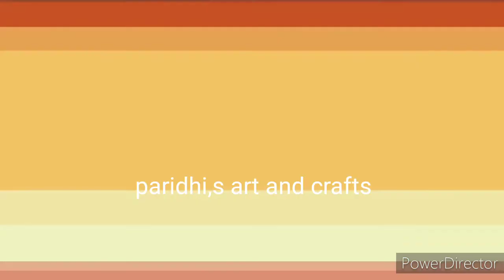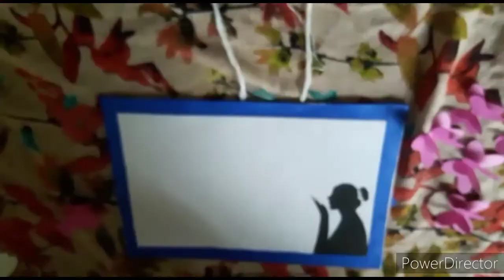Easy girl wall hanging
Please